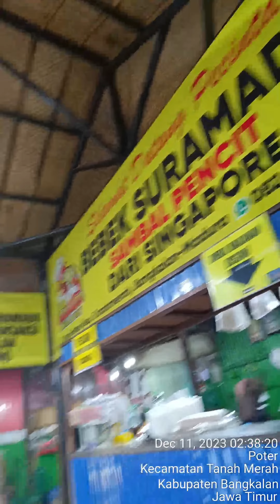Pengalaman ke Paiton Probolinggo Kangen Menjenguk Dharma Revo Adi Wirayudha